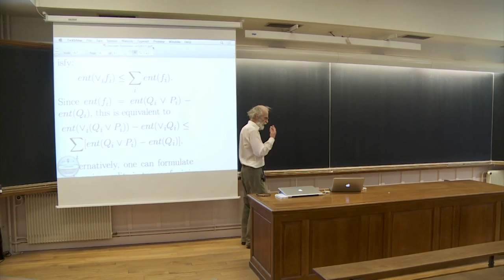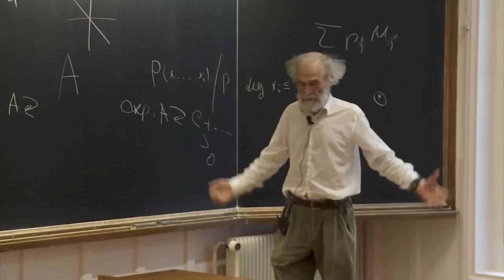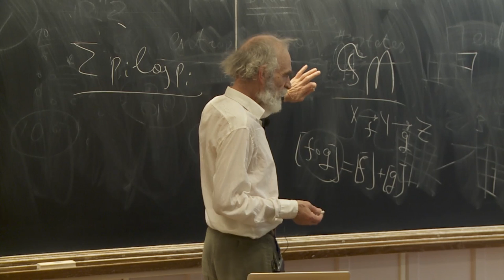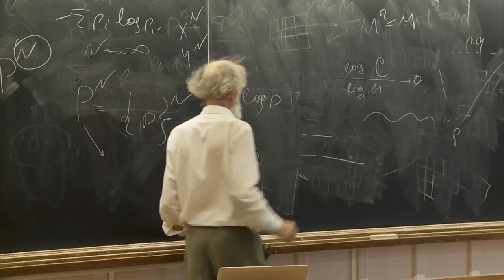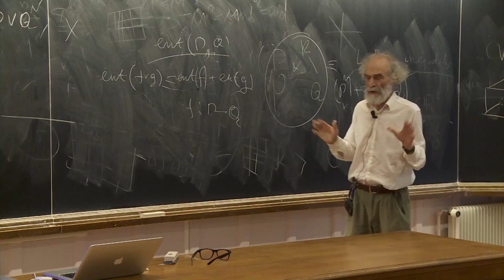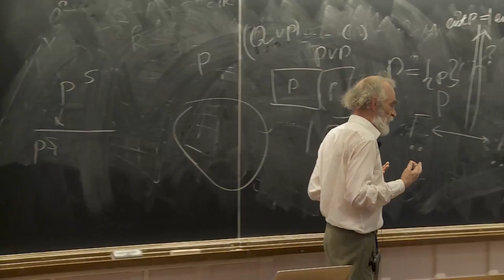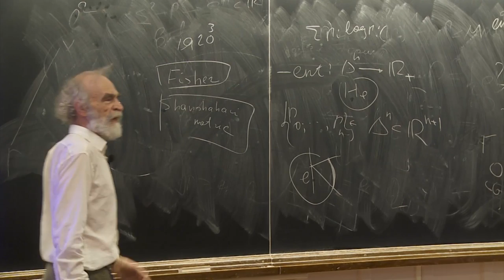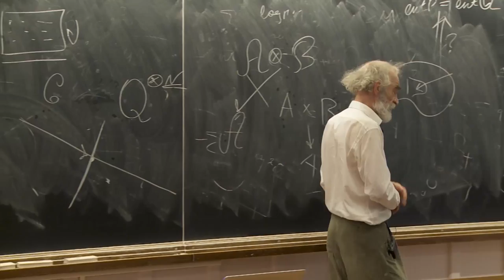Mikhael Gromov - 3/4 Mathematical Structures arising from Genetics and Molecular Biology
Cours des professeurs permanents de l'IHÉS - Mikhael GROMOV (IHÉS)­
À l'Institut Henri Poincaré (IHP) Paris  le 4 octobre 2013